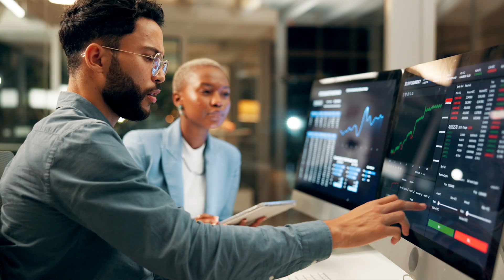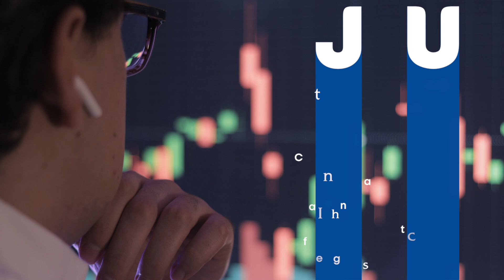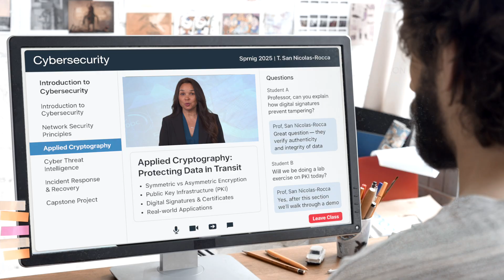Master's Degree in Informatics at San Jose State University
The Master of Science in Informatics degree program at the San Jose State University School of Information focuses on human/computer interaction and the needs of the end user. This executive-style program features two career pathways: health informatics and cybersecurity/privacy informatics. Program Coordinator Sumeet Syal provides a program overview and discusses career opportunities in the rapidly growing informatics field.